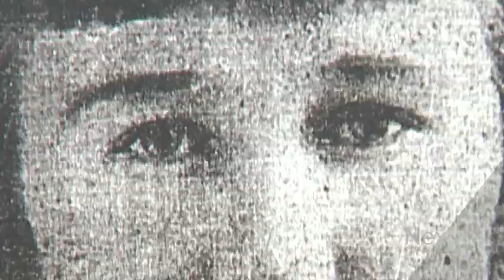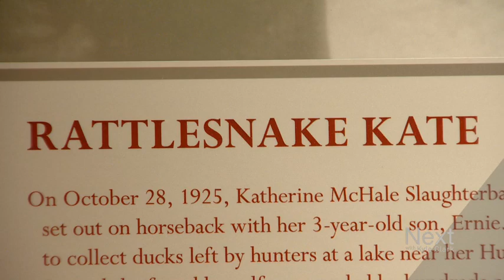Let us introduce you to "Rattlesnake Kate"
She's a legend in Northern Colorado. Rattlesnake Kate is known for taking down 140 rattlesnakes back in 1925.